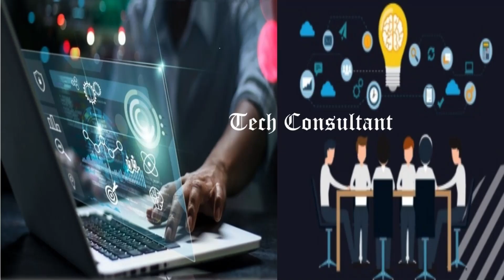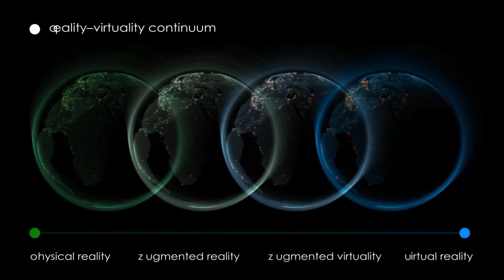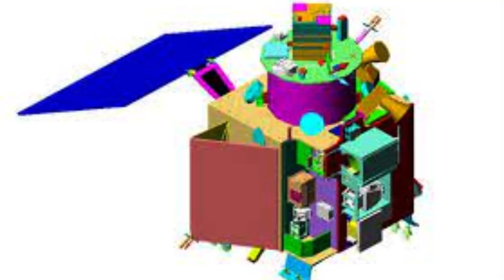science documentary in Hindi/ science space discovery / space documentary of ISRO in Hindi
Information And Education Purpose Documentary of space science achievement Of ISRO from 1969 to till date  Scientists Frictional a  Reprogram It Like a Computer
Tech consultant - This is an official Hindi documentary video from, in which we will talk about the story and evolution of life on Space Evoloution  and the possibility of finding life in space and universe beyond our planet earth. We will travel through space and universe to find the possibility of life beyond our home planet earth.

This Video Is Made To learn About The reality Of Life
Always walk through life as if you have something new to learn and you will.” “Anyone who stops learning is old, whether at twenty or eighty.” “An investment in knowledge pays the best interest.” “The only person who is educated is the one who has learned how to learn and change